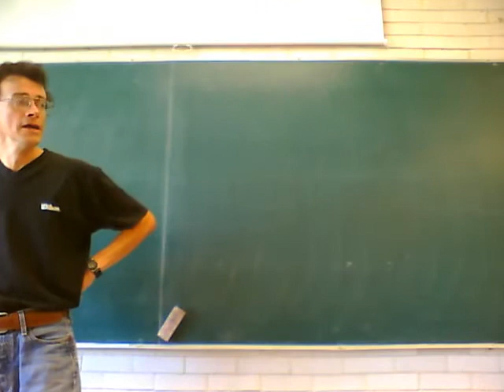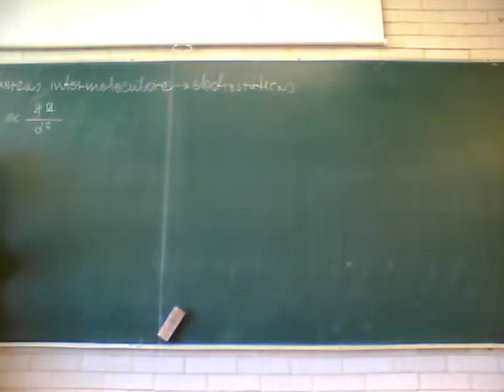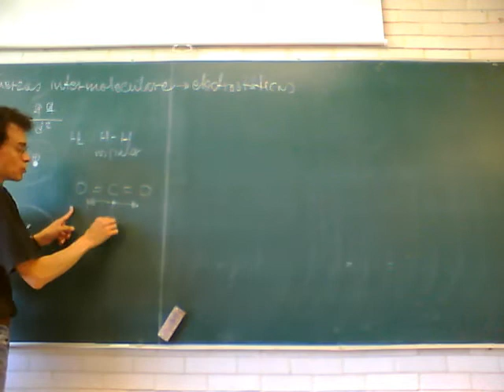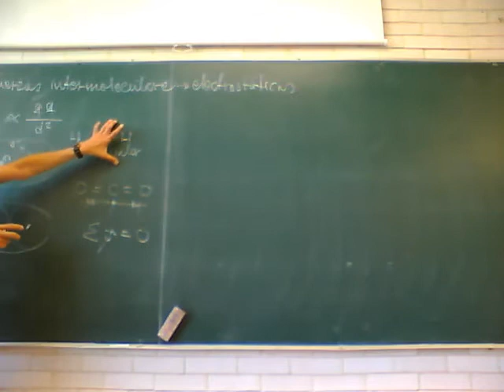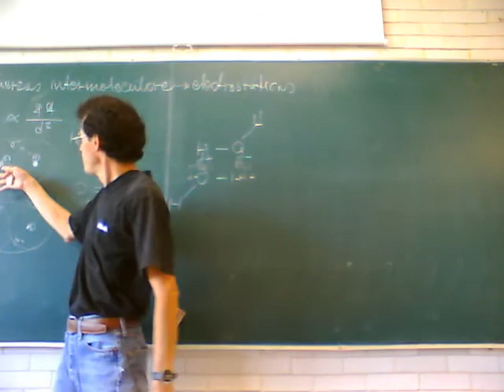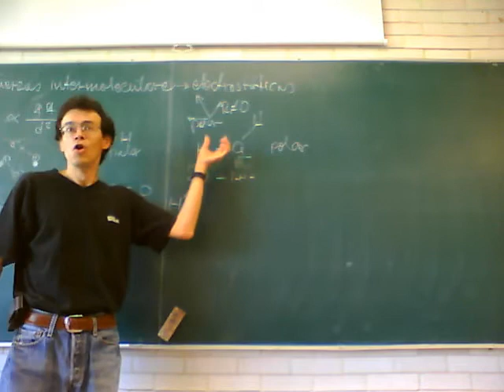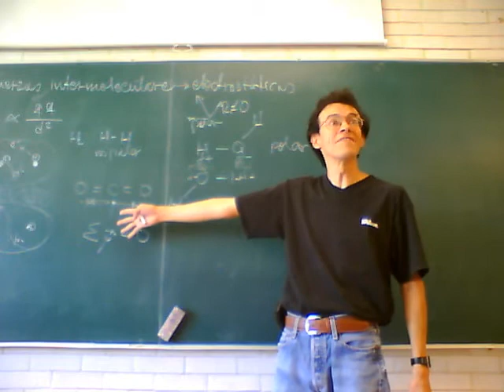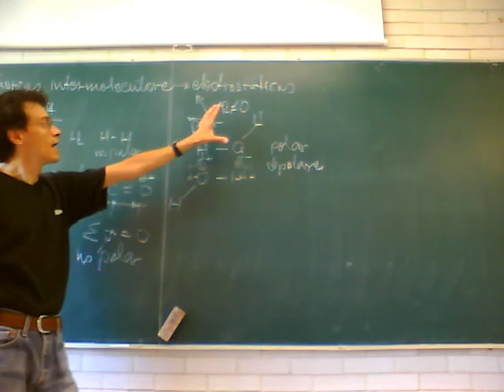Fisicoquímica Experimental 11-Otoño Sem 5, 1/6